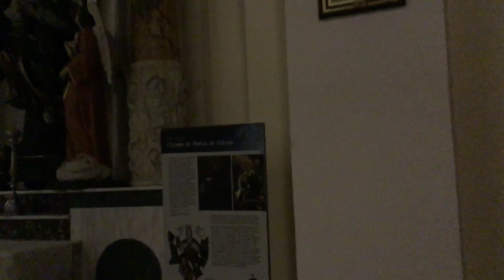Chiesa di Santa Maria in Silvis Serracapriola _ San Mercurio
Festa in onore di San Mercurio patrono di Serracapriola (Fg) che si festeggia dal 4 al 6 settembre